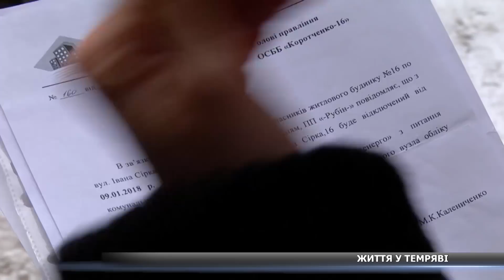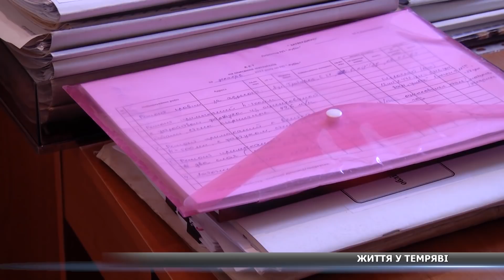У Сумах мешканцям багатоповерхівки відімкнули електроенергію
Жити у темряві. Саме із цим щодня стикаються мешканці будинку на вулиці Івана Сірка, 16. Через бездіяльність ЖЕКу люди відмовились від послуг обслуговуючої компанії та створили власне ОСББ. Тепер стоптують п’яти на сходах будинку через непрацюючий ліфт. Обслуговуюча організація відключила будівлю від постачання комунальної електроенергії. Детальніше про це розкаже моя колега Ангеліна Олійник.